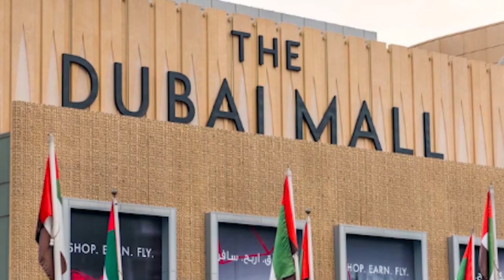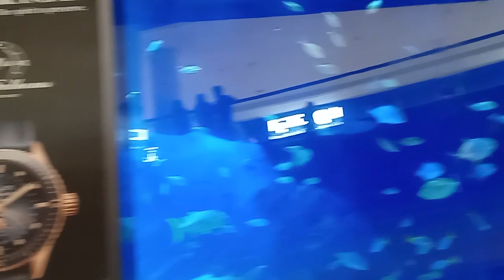Dubai Mall | Aquarium, Shopping, Tour, Burj khalifa, fountain show, Ice rink, KidZania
Discover the wonders of Dubai Mall in this comprehensive guide! From the mesmerizing aquarium and top-notch shopping to an exclusive tour and the latest iPhone 15 at the Apple store – we've got it all covered. Join us on a virtual vlog through the Dubai Mall, catch the spectacular fountain show, and learn about job opportunities and salaries. Get insights into iconic landmarks like Burj Khalifa, the tallest tower in the world, situated in Dubai downtown. Uncover the excitement of KidZania, indulge in the latest films at Reel Cinema, and take a relaxing walking tour. Stay updated on the newest additions, like the breathtaking Dubai Mall waterfall. Immerse yourself in everything Dubai Mall has to offer, making it a must-visit tourist attraction in the heart of the United Arab Emirates. 🌆🛍️